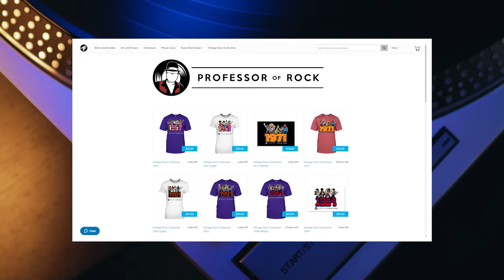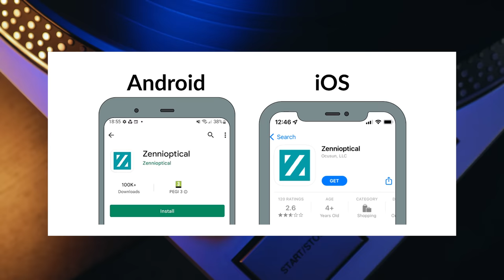GREEDY Label PARALYZED Band for 8 Years…In 1986 WAGED HUGE Comeback With #1 Hit! | Professor of Rock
A lawsuit with a corrupt label stopped rock band Boston from releasing anything for 8 years.  After ruling the late 70s with hits like More Than A Feeling and Peace of Mind and Don’t Look Back, Tom Sholz and Brad Delp were paralyzed for almost a decade  and even though Tom Sholz wrote Amanda in 1980 he had to wait until 1986 to release it after the band won the verdict and were able to record with any label they chose.  Their third album called Third Stage went to #1 as did the first single Amanda even though a rough demo bootleg had been played by some radio stations.  Up next is the amazing story of the comeback of the 80s!

Honorary Producers: Larry Rosenman, Em Bee, Paul Moore II, Tee Atwell, Mike Millet, Mark Thompson, fakeaorta, Eric Farque, Jared Norris, Moon Comix, Jacob Flores, Walter O. Wright II, Zachery Perry

Professor's Store

- 100 Best Selling Albums
- Ultimate History of 80s Teen Movie
- 80s to 90s VHS Video Cover Art

It’s coming up NEXT on Professor of Rock!!” Hey music junkies, Professor of Rock, always here to celebrate the greatest artists and the greatest songs of all time. If you have ever bought a new album, locked yourself in your room and listened to side A to Side B on repeat for hours this is your channel.., Make sure to subscribe below right now. The stories from the legend of rock and roll. We also have a patreon where you’ll find an additional catalog of exclusive content and you can even become an honorary producer on our videos to help us curate this music history.  and don’t forget to check out our merch below!

Since 1955, songs with a one word title-  featuring the first name of a female, has, unofficially,  hit #1 on the Billboard Hot 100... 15 times.  To clarify, I am not talking about songs that have more than a single first name- such as “Judy In Disguise” by John Fred & His Playboy Band, or Michael Jackson’s monster hit “Billie Jean.” Just the singular given name of a female.

It happened for the first time in 1957, when it happened three times , beginning with Pat Boone’s double-A side single “Love Letters in the Sand” and “Bernardine,”

Followed by “Tammy” performed by actor Debbie Reynolds:
Later in ‘57, 15 year old Paul Anka scored a chart topper with “Diana.”  The last time a single word title with a female first name climbed all the way to #1, was in 1986, and, once again, it happened three times that year:

The first in ’86 was “Sara” by Starship. The name “Venus” returned to #1 for the 3rd time, when Banarama recreated Shocking Blue’s original 1970 smash:  The third time that a song with female first name went to #1 in ’86 on the Billboard Hot 100 was also the LAST TIME it happened.  That distinction goes to “Amanda,” the comeback power ballad from the band, Boston,

“Amanda” was written and produced, entirely, by Tom Scholz, the gangly, 6 foot 6 rock n’ roll savant that formed Boston, and the mastermind behind the band’s self-titled LP that became one of the biggest selling albums of all-time.  Scholz began developing “Amanda” in 1980, while battling a very contentious lawsuit with Epic Records, the label that signed Boston. The war with Epic was just one of the obstacles that prevented Boston from releasing their third LP.

There was also a wicked flood, that damaged the studio, and a massive power outage. Another impediment was Sholz notoriously, obsessive perfection.  Tom’s painstaking precision not only frustrated the record label, but also exhausted his bandmates, who were forced to work on solo projects, and other outside work to make a living while Boston went on an extended hiatus in late ’79.